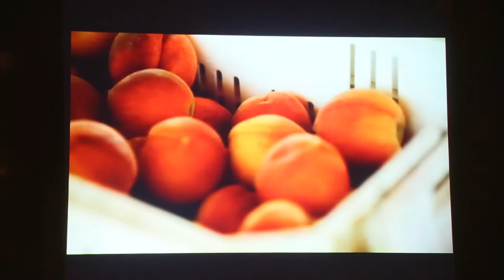David Mas Masumoto talk for EcoSangha EARTH DAY, April 19, 2015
Addressing how to lead a meaningful life, author and third generation organic farmer David Mas Masumoto gives the 7th annual EcoSangha EARTH DAY talk at San Jose Buddhist Church Betsuin on April 19, 2015.  He is the author of nine books including EPITAPH FOR A PEACH and the cookbook THE PERFECT PEACH.